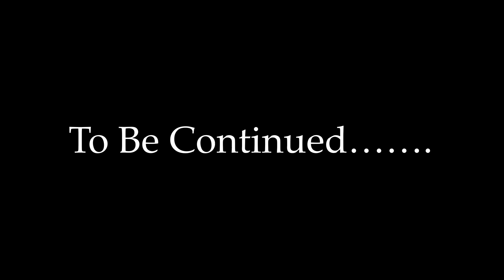Wild & Shine: Part 1 - McCullough Peaks Wild Horses